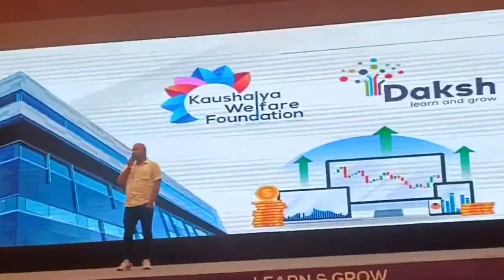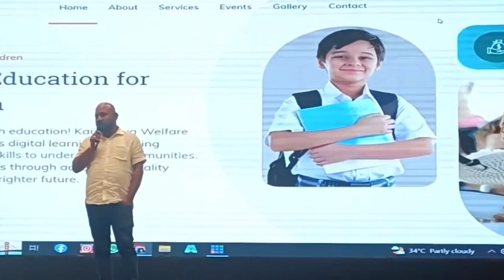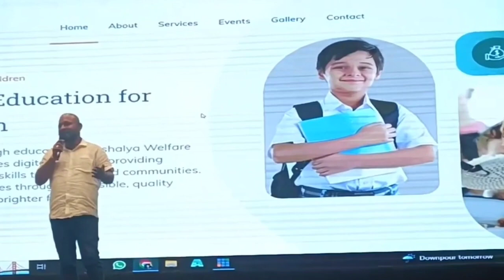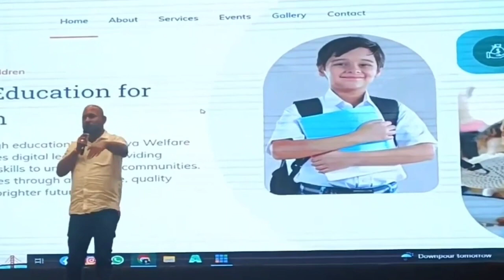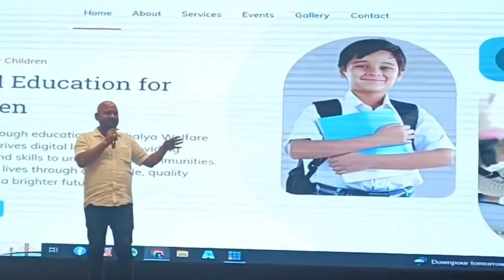D.K Jain 🤠🤠🤠🤠🤠Full speech....(kaushalya Foundation)🎯🎯🎯🎯🎯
Hedgex Fund owner Mr. DK Jain Sr Lecture Jaipur Rajasthan Kaushalya Foundation Dakshfx , Hedgex fund,,,arthafx launching, dakshfx education class, hedgexfund forextrading ,,, arthafx ...